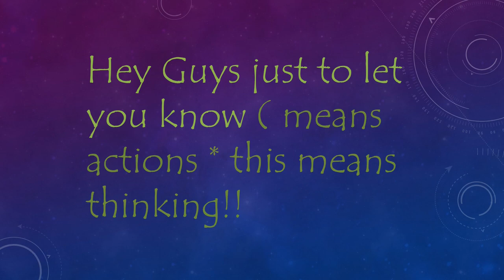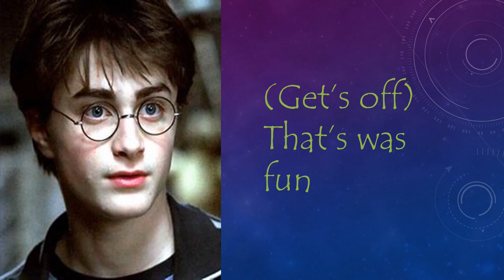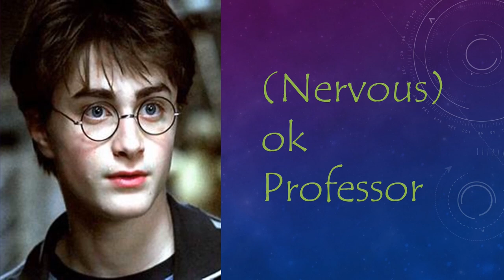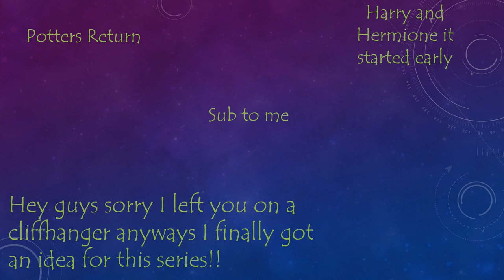The Potters Return Ep 4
Hey guys I left on a cliffhanger lol anyways I hope you like it